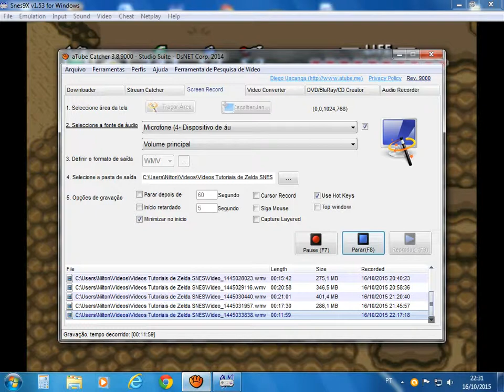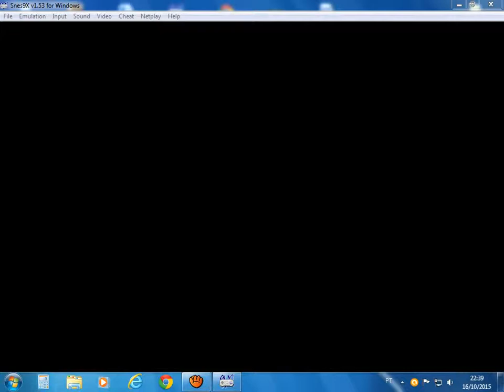Detonado: The Legend of Zelda SNES parte 17